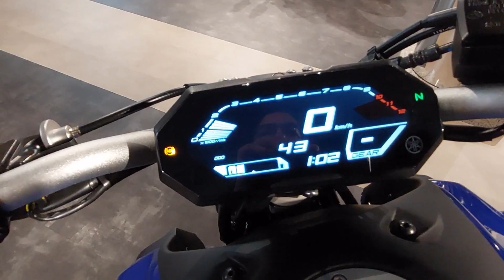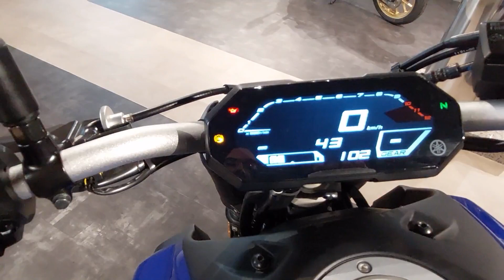YAMAHA MT 07 - SÓ 40 KMS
Como obter oferta do casaco?

1º chegar aos 2000 subscritores no canal
2º data limite 1 de agosto de 2022
3º será criado uma publicação depois de se chegar aos 2000 subscritores no qual terão de comentar nessa publicação.
4º será anunciado uma data limite para esses comentários.
5º o vencedor será escolhido por sorteio dos comentários feitos na publicação
6º para esta oferta só poderei aceitar residentes em Portugal continental e ilhas ( num futuro próximo poderei fazer para fora do país )
7º esta oferta só vai ser feita no canal do youtube e tem de estar subscrito no canal.
8º o tamanho do blusão será o que estiver disponível pela altura do sorteio não podendo ser alterado
9º se na data anunciada não chegarmos aos 2000 subscritores esta oferta passara para ser feita pela altura do Natal.

Lembrem-se esta é uma oferta feita por mim e pelo canal e não tem nada a ver com a loja.
Qualquer regra pode ser alterada e ajustada consoante o que formos falando com os subscritores, aceito todo o tipo de sugestões que possam melhorar a oferta.

estrela.dias.motos

Morada
Av. Villagarcia de arosa 1060
4450-300 Matosinhos